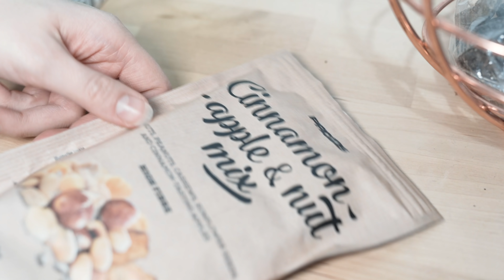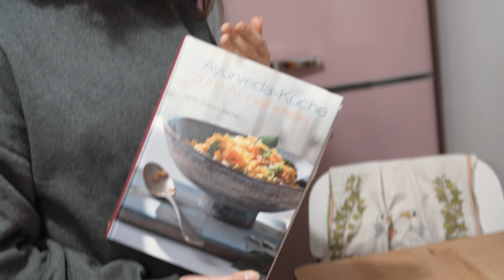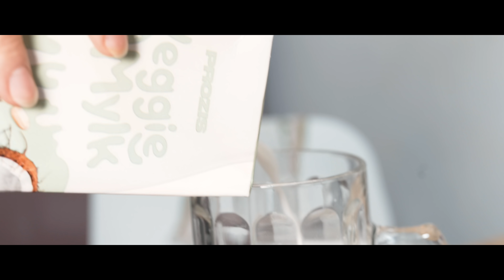WHAT I EAT IN A DAY | VEGAN & HEALTHY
Viel Spaß mit meinen ersten What I Eat In A Day im neuen Jahr! Vegan und Gesund 🌱

10% sparen mit dem Code 'REGINA'

10% sparen mit dem Code 'REGINA'

Spart mit dem Code 'DEREGINA20' 30% beim Urban Sports Club!
Gilt für die Mitgliedschaften M, L und XL für 3 Monate

✘: Mit dem Code "REGINA" ✘
➞ Spart ihr 10% auf eure gesamte Bestellung
➞ Werden eure Prozis Points für mehr gratis Produkte gespeichert
➞ Außerdem spart ihr euch die Versandkosten bereits ab 29,99€

Kommt über einen solchen Link ein Einkauf zustande, werde ich mit einer Provision beteiligt. Für Dich entstehen dabei keine Mehrkosten. Wo, wann und wie Du ein Produkt kaufst, bleibt natürlich Dir überlassen.